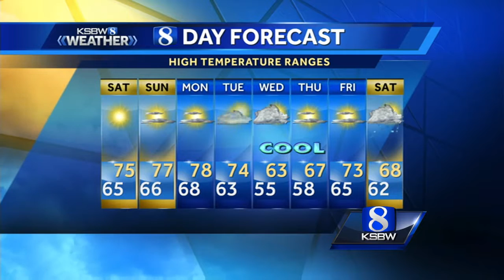Watch your local evening forecast on KSBW 11.11.16